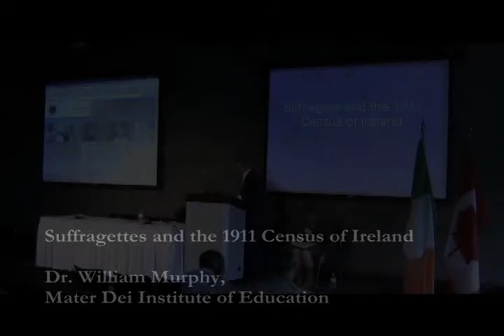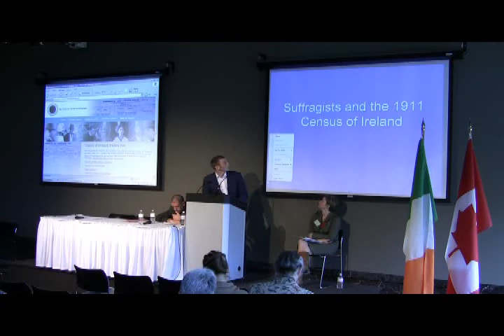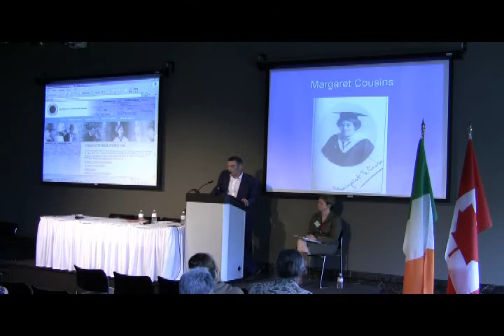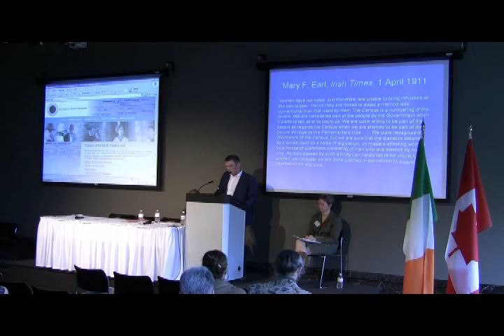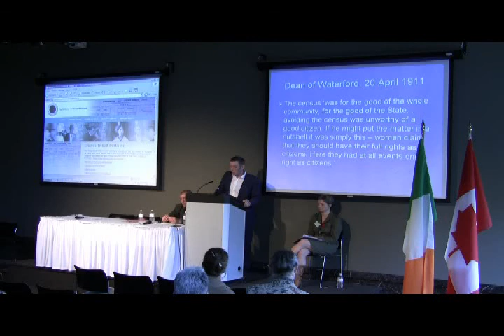1 of 3. Suffragettes and the 1911 Census of Ireland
1 of 3. Suffragettes and the 1911 Census of Ireland. Dr. William Murphy, Mater Dei Institute of Education.